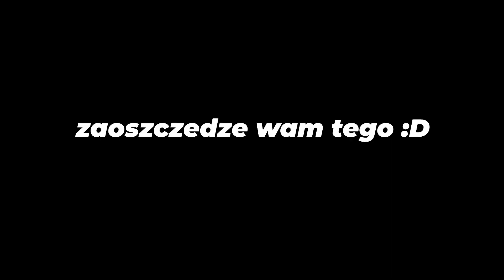Jak nie przeszlem Getting Over It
* zostaw suba :)
* daj lajka - co ci szkodzi :)
* dzwoneczek też się przyda :)

Montaż: ja
Miniaturka: ja